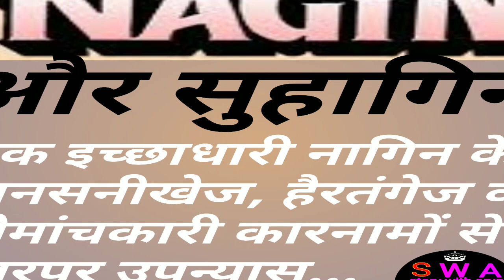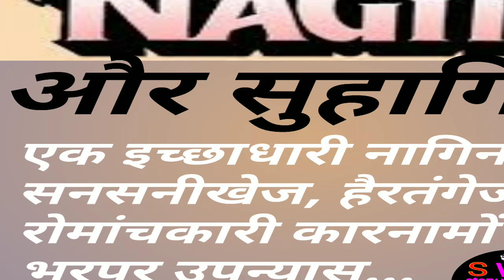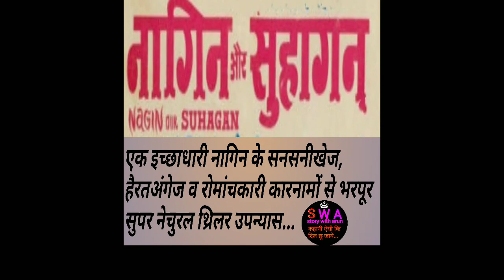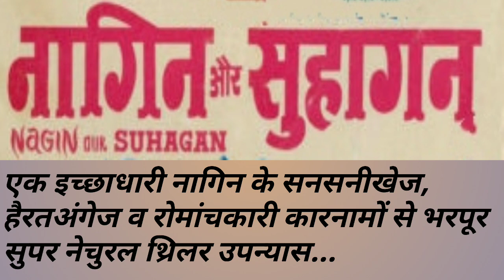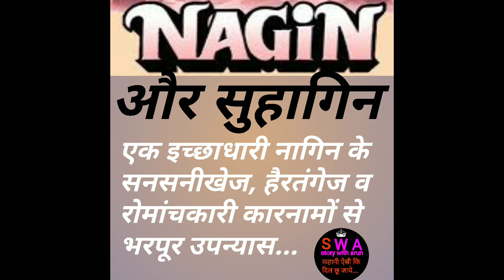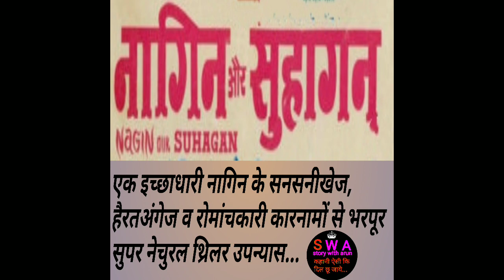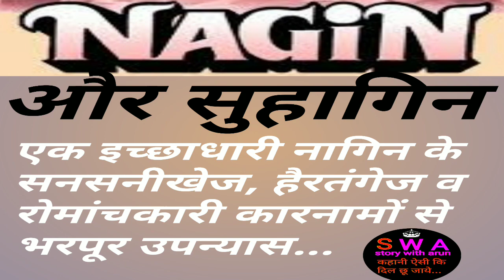Nagin Aur Suhagin | नागिन और सुहागिन | Ep~1 | Suspense Thriller Mysterious Novel | Audiobook Upanyas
🗿 नागिन और शुहागिन 🗿
एक इच्छाधारी नागिन के सनसनीखेज हैरत अंग्रेज वह रोमांचकारी कारनामों से भरपूर उपन्यास । नाग नागिन की शक्तियों पर आधारित एक सुपर नेचुरल थ्रिलर नोवल उपन्यास । एक नागिन की प्यार, बलिदान, बद्ला और तपस्या की कहानी। दो सौ साल की सुहागिन बनी एक इच्छाधारी नागिन की कहानी । रहस्य और रोमांच से भरपूर । प्यार, तकरार और जादूई शक्ति की कहानी । अपने प्यार और सुहाग की इंतेजार करती दो सौ साल की एक सुहागिन इच्छाधारी नागिन की कहानी । नाग नागिन का प्यार और इन्सानी जज़्बात और ज़िन्दगी की कहानी ।।

nagin aur shuhagin
naagin aur suhagin
naagin aur shuhagin novel
naagin aur shuhagin upanyas
nagin aur suhagin story
naag nagin story
nagin ka badla
nagin ka intekam
nagin story
naag nagin Hindi story
nagin ka pyar
naag nagin love story
do sau saal ki shuhagin nagin ki story
nache nagin gali gali
naag mani
nagina
nigahen
naag mani story
sapo ki kahani
sap aur insan
nagin ka badla
ichchhadhari nagin ki kahani
ichchhadhari naag nagin
naag nagin Prem
naag devta
naag nagin story
Hindi audiobook novel naag nagin
Hindi audiobook upanyas naag nagin
Hindi novel nagin
naagin Hindi upanyas
Hindi audiobook novel story upanyas naag nagin
nagin ki mohabbat
nag lok
naagin ki shuhag
naag nagin pyar
nagin nagina nigahen naagmani
tachhak naag
Hindi audio story naagin
Hindi audio upanyas naag naagin
Hindi audiobook novel naggin
naginn
story with arun nagin story
story with arun naagin novel
story with arun nagin aur shuhagin
story with arun naag nagin
arun giri story
Hindi best naag nagin story in YouTube

Nagin aur shuhagin | भाग~1 | Suspense Thriller Murder mysteri Novel | Hindi Audiobook Upanyas |

Novel : Naggin aur shuhagin
part : One
gene : suspense thriller supernatural
voice cover : Arun Giri

नागिन और सुहागिन
Hindi suspense mysterious novel
murder mystery Hindi audiobook novel
Hindi audiobook upanyas
Hindi story audio books
hatya kand
hatyakand story
hatya kand novel
hatyakand Upanyas
crime Thriller Hindi novel
Hindi crime fiction novel
hatyakand story upanyas novel
hatyakand novel by story with arun
story with arun
arun giri story
arun giri novel
arun giri story with arun
arun ki kahaniya

ek katal Aisa bhi
apne hi katla ki supari
Hindi suspense thriller mystery novel
ek katla Aisa bhi novel
ek katla Aisa bhi upanyas
apne hi katla ki supari novel
apne hi katla ki supari Upanyas
Hindi murder mystery novel
Hindi murder mystery upanyas
crime Thriller Novel in Hindi
murder mystery upanyas
best audiobook novel
suspense thriller mystery novel
mysterious novel in Hindi
crime fiction novel